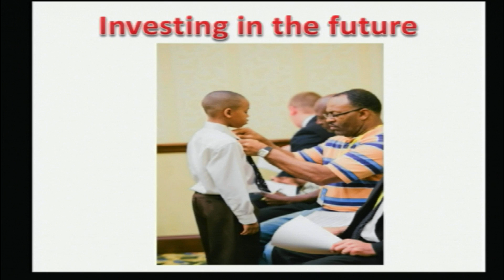20140907 Class LL with Gale Nelson